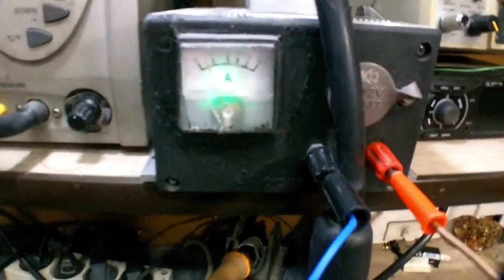Radio na PCC84 PCF82 odc1